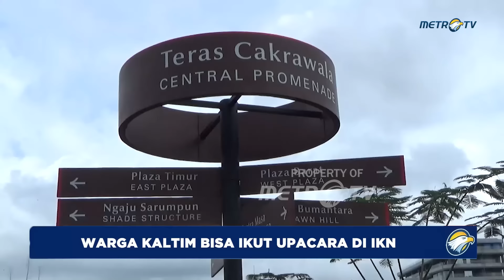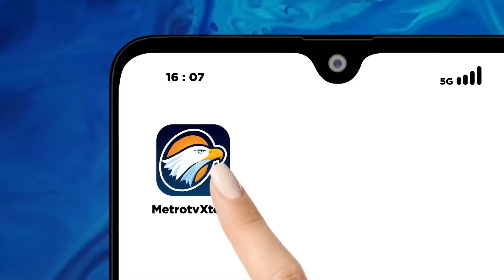3.000 Lebih Masyarakat Kaltim Bisa Ikuti HUT ke-79 RI di IKN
MetroTV, Pemerintah Provinsi Kalimantan Timur, Telah Menyebar 800 Undangan Hut Ri Ke-79 Di Ibu Kota Nusantara (IKN). Selain Undangan Tersebut, Sekitar Tiga Ribu Lebih Masyarakat Kaltim, Juga Diperbolehkan Untuk Mengukuti Langsung Hut Ri Ke-79 Di IKN.